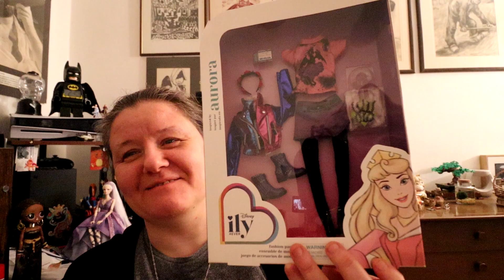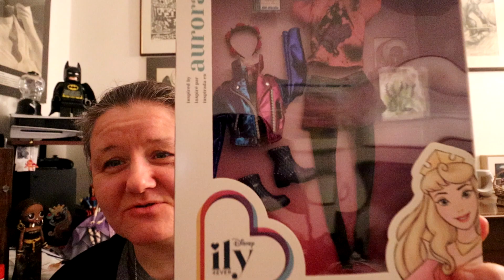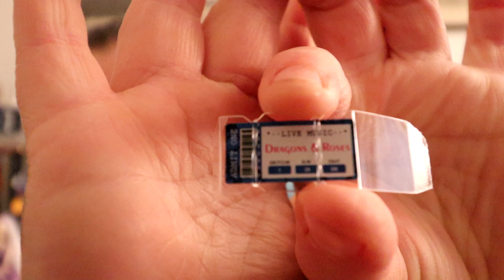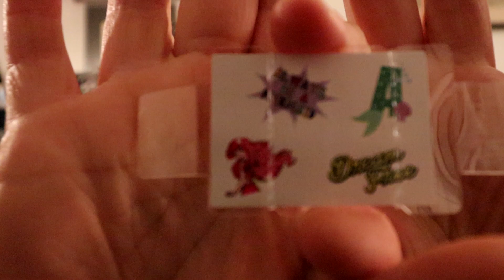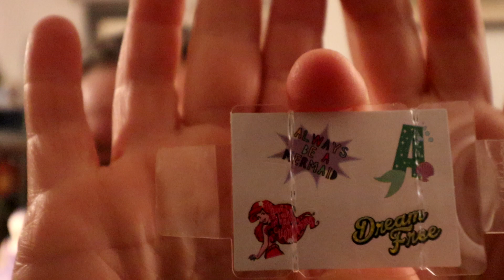Disney ILY 4ever - fashion pack